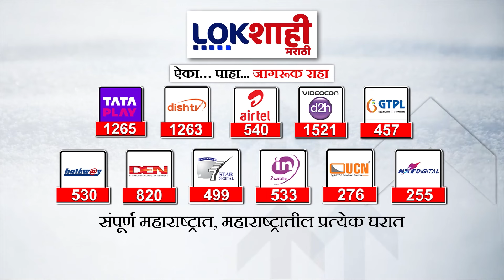Sambhajinagar HSC Topper : बारावीत 100 टक्के, संभाजीनगरच्या तनिषाची लोकशाहीला EXCLUSIVE प्रतिक्रिया